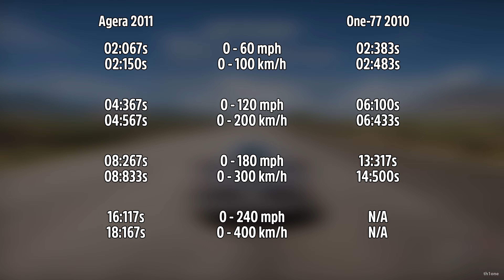Forza Horizon 5 | Koenigsegg Agera 2011 v Aston Martin One-77 2010 Performance and Sound Comparison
Forza Horizon 5 | Koenigsegg Agera 2011 vs. Aston Martin One-77 2010 Performance and Sound Comparison
Notes:
Every Drag Race and Acceleration Test was done 5 times.
Top Speed Tests were done multiple times.
Koenigsegg Tuning Code: 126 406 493
Aston Martin Tuning Code: 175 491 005

▬▬Video Chapters▬▬

00:00 - Drag Race Stock Aerodromo Airstrip
00:33 - Drag Race Stock Festival Drag Strip
00:59 - Drag Race Stock Teotihuacan Drag Strip
01:23 - Stock Drag Race Time Comparison
01:33 - Drag Race Max Upgrades Aerodromo Airstrip
02:03 - Drag Race Max Upgrades Festival Drag Strip
02:26 - Drag Race Max Upgrades Teotihuacan Drag Strip
02:48 - Upgrades Drag Race Time Comparison
02:58 - Acceleration Stock
04:11 - Stock Acceleration Times Comparison
04:21 - Acceleration Max Upgrades
05:06 - Upgrades Acceleration Times Comparison
05:16 - Top Speed Stock
06:16 - Stock Top Speed Times Comparison
06:26 - Top Speed Max Upgrades
07:26 - Upgrades Top Speed Times Comparison
07:36 - Engine Sound Stock
08:26 - Engine Sound Upgraded
09:16 - Engine Sound Stock Cockpit Cam
10:08 - Engine Sound Upgraded Cockpit Cam
10:57 - Tunnel Sound Stock
11:46 - Tunnel Sound Upgraded
12:33 - Tunnel Sound Stock Cockpit Cam
13:20 - Tunnel Sound Upgraded Cockpit Cam
14:09 - Car Showcase

Forza Horizon 5 is a racing video game set in an open world environment based in a fictional representation of Mexico. The game has the largest map in the entire Forza Horizon series, being 50% larger than Forza Horizon 4 while also having the highest point in the Horizon series. The map was described by creative director Mike Brown as one of the most diverse Forza Horizon maps the team has built. The map contains an active caldera volcano, jungles and beaches, ancient Mayan temples, and towns and cities such as Guanajuato. Players can explore the open world freely, though they can also compete in multiplayer races and complete the campaign mode. Both the cars featured in the game and the player character can be extensively customised. The game is the first in the franchise to support ray tracing on cars (although this is only available in ForzaVista).